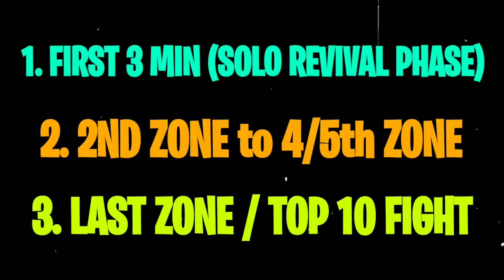Season 38 Solo br rank push strategy 🔥 || br rank push tips | br rank push glitch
Heroic to Grandmaster 🔥 | Solo br rank push strategy | br rank push tips | br rank glitch

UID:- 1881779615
IG Name:- KS Gamers 07
Guild name:- Team 07

Top 10 rank push tips | Platinum to Grandmaster fast rank push tips | Br - Rank Push Trick -

★ TOPICS COVERED ★ -
heroic to master in br rank tips and tricks
heroic to master rank push tips and tricks
heroic to master in br ranked tips and tricks
heroic to master
heroic se master kaise kare solo me tips and tricks
heroic to master rank push tips and tricks in solo
solo rank push tip in free fire heroic to master
solo me heroic se master rank up kaise kary
solo grand master pushing tips and tricks
how to reach heroic in free fire
crossbones gaming
sahu gaming
free fire tips and tricks
free fire solo rank push tips
how to survive in free fire
hidden places
player 07
total gaming
Win Every BR Rank
Solo Rank push with random players